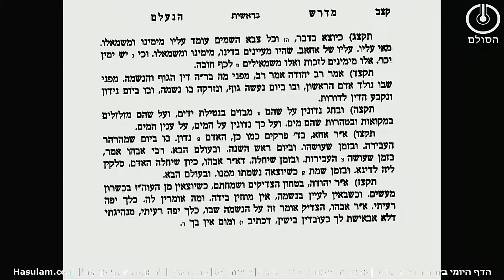הדף היומי בזוהר חדש הסולם - פרשת בראשית קצ-קצב | מתקדמים | שיעור 64